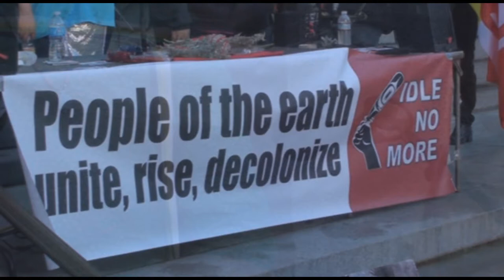Woman Warrior Song - Idle No More - Sacramento (1-26-2013)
The Wokini Indigenous drum group from Sacramento singing the Woman's Warrior song the Huehuetoetl in Nahuatl.